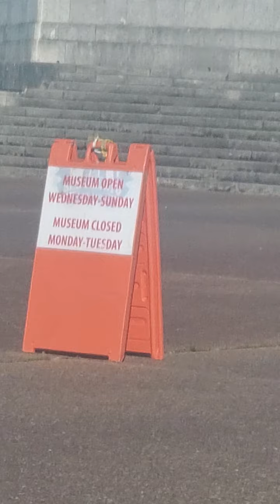Monument of Texas amazing view